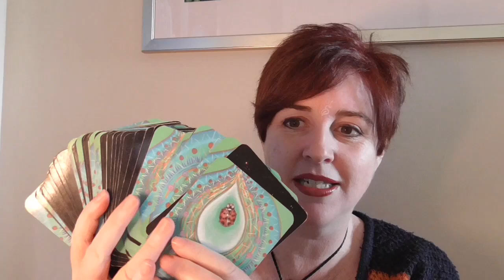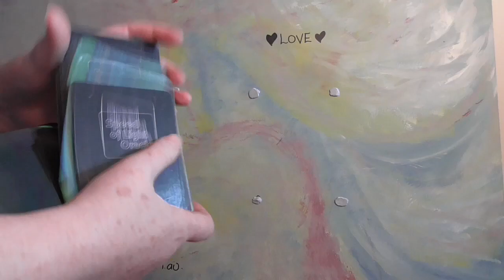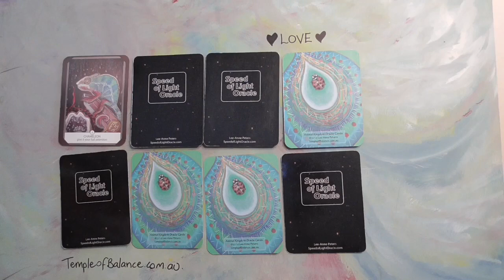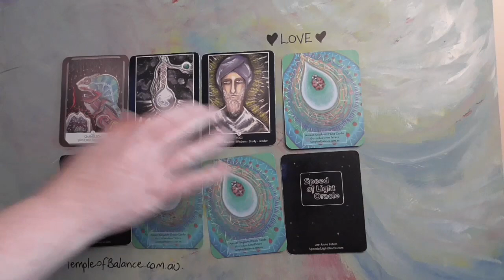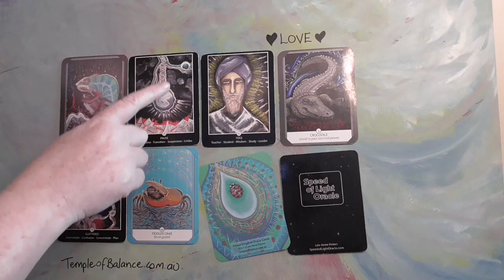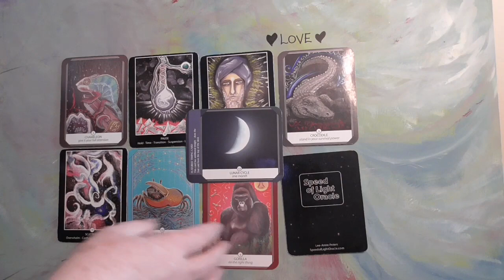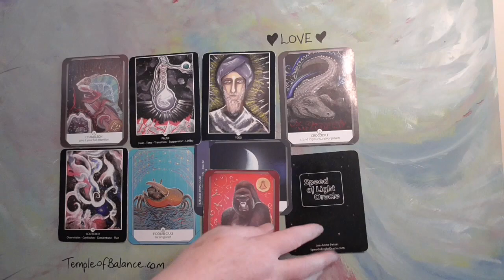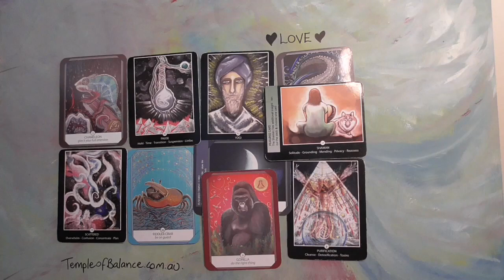Cards for 24-30 Aug with Lee-Anne Peters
Join Lee-Anne for her guidance and cards for the week ahead - 24-30 Aug 2020.

In this video Lee-Anne uses her self published / self created Speed of Light Oracle Cards - to learn more please

Coming every week:
- Monday's - cards for the week ahead.
- Support videos - throughout the week on Lee-Anne's Facebook page below.